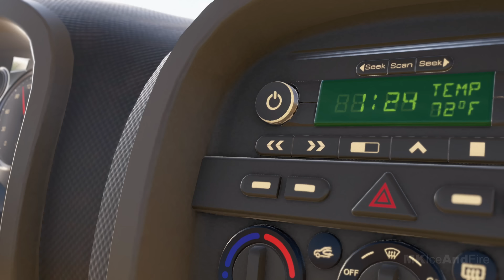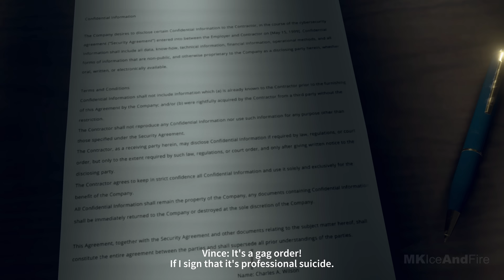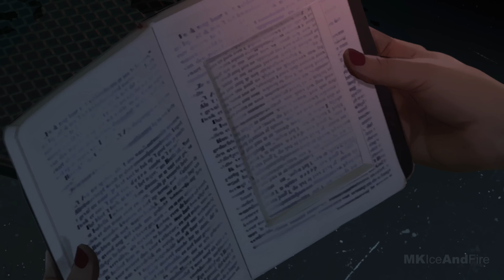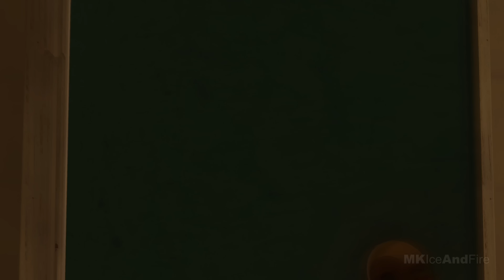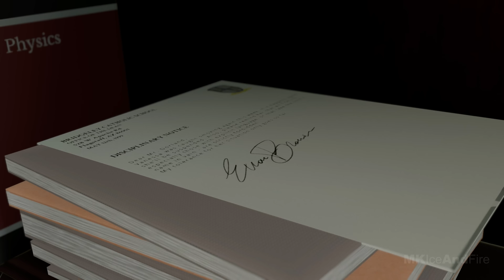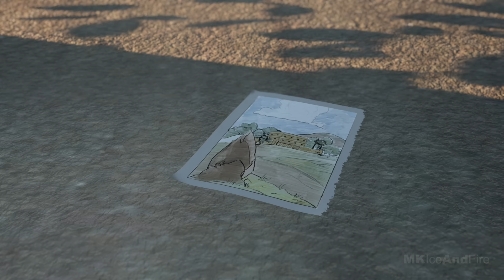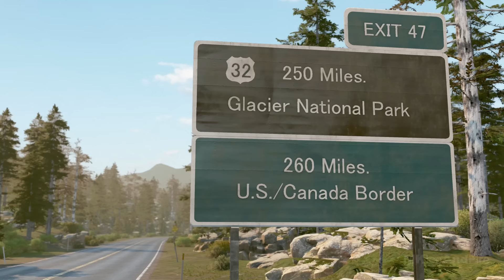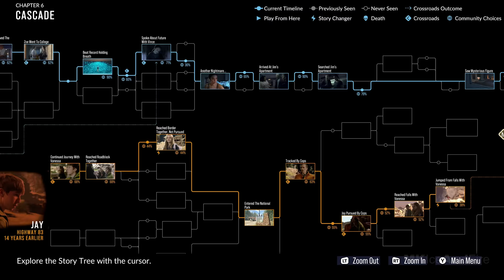AS DUSK FALLS Gameplay Walkthrough Part 1 FULL GAME Best Ending [4K 60FPS] - No Commentary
As Dusk Falls Walkthrough Part 1 and until the last part will include the full As Dusk Falls Gameplay on Xbox Series X. This As Dusk Falls Gameplay is recorded in 4K 60FPS on Xbox Series X and will include the full game, all endings and all boss fights.

As Dusk Falls is an original interactive drama from INTERIOR/NIGHT that explores the entangled lives of two families across thirty years. The character's lives depend on the choices you make.